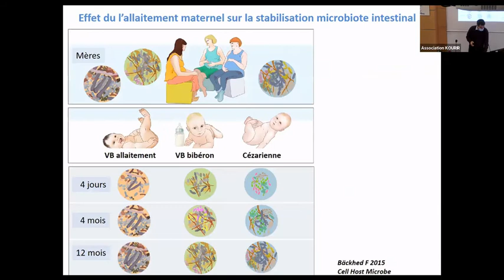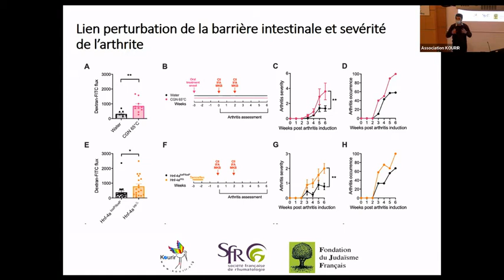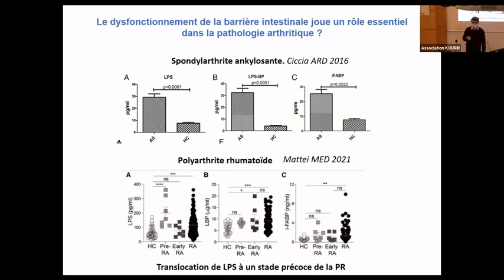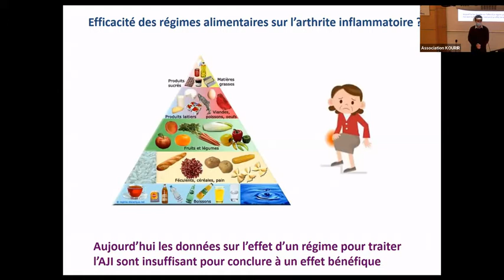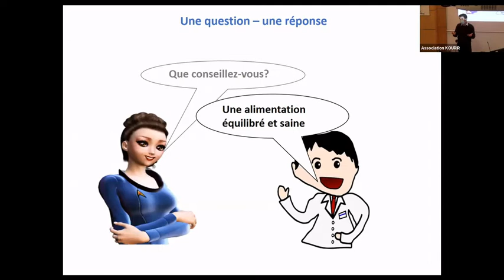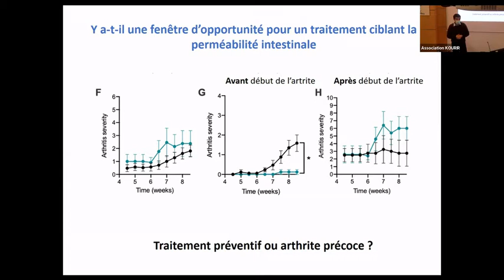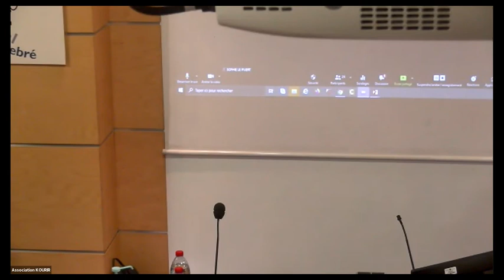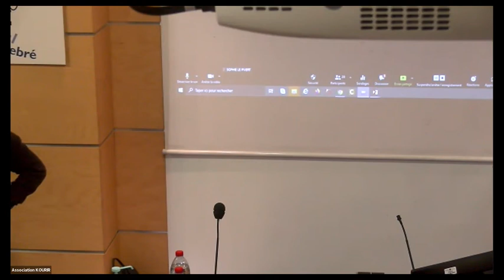Recherche, microbiote et AJI par le Pr Meinzer - KOURIR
Conférence médicale KOURIR - Assemblée générale 2021
Recherche, microbiote et AJI par le Pr Meinzer